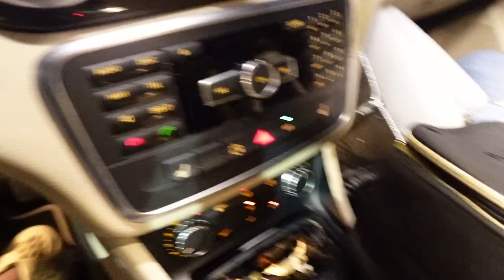Birthday Vlog+ Turning25 Im Scared+ New Orleans + Celebration + Having Fun + Bowling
Hello Girlies! I enjoyed our birthday weekend so much, we had a blast ! My outfits was from PrettylittleThing. Shoes are from SteveMadden.Jean shorts are from Zara.
White Outfit- Petite White Diamanté Detail Blazer Size:10 Skirt: White Slinky Basic Low Rise Extreme Micro Mini Skirt Size:8
Denim Top: Light Blue Wash Pocket Front Denim Jacket High Side Bodysuit.